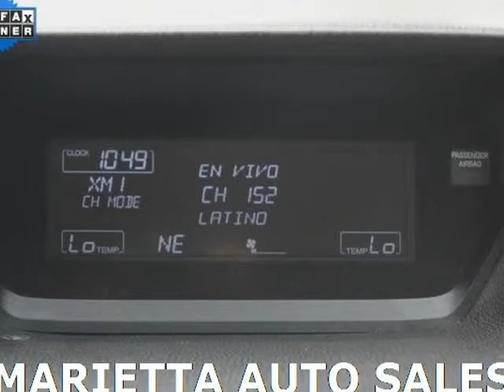2011 Acura TSX 4dr Sdn I4 Auto (Marietta, Georgia)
Marietta Auto Sales LLC
1745 Roswell Rd
Marietta